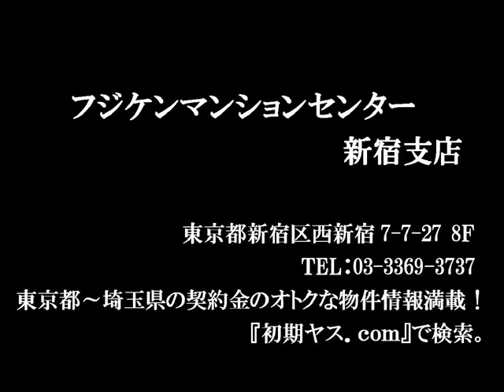JMアメリカンリバティーⅦ☆オートロック、ロフト、スポットライト、女性に人気のかわいい外観♪